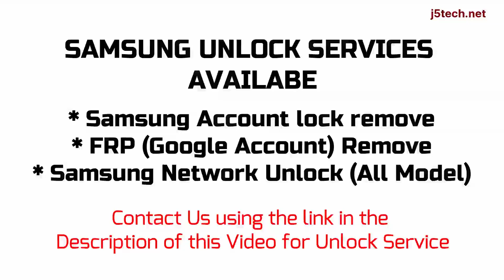How to Remove Samsung Galaxy S7 active - SM-G891A Carrier/Network, FRP and Samsung Account Lock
Samsung Galaxy S7 active (SM-G891A) Sim/Carrier/Network Unlock, Google/FRP Remove, Samsung Account Lock Remove (Unlock Service)

Samsung Samsung Galaxy S7 active has different variants, these are Samsung Galaxy S7 active (SM-G891A)

How to Remove Samsung Galaxy S7 active Carrier Lock
How to Remove Samsung Galaxy S7 active Google Account Lock
How to Remove Samsung Galaxy S7 active Account Lock
How to Bypass Samsung Galaxy S7 active Network Lock
How to Bypass Samsung Galaxy S7 active Factory Reset Protection (FRP) Lock
How to Bypass Samsung Galaxy S7 active Account Lock